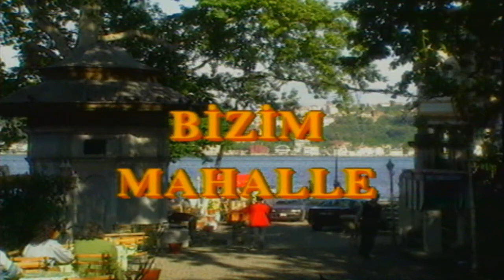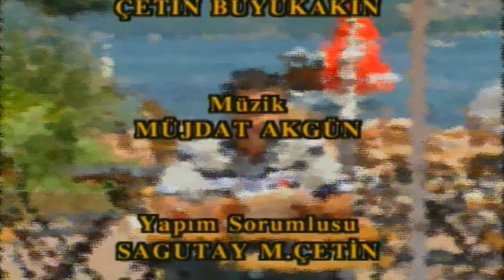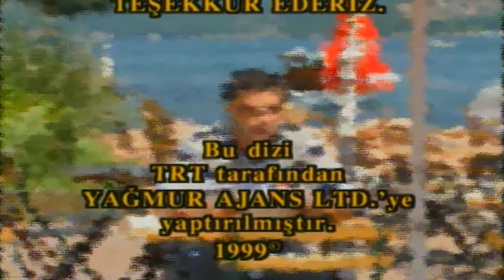Bizim Mahalle - 145. Bölüm